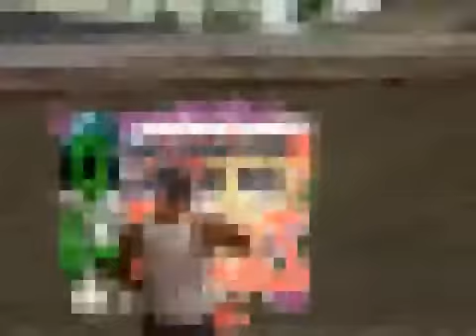WATCH GTA GREEN GRAFITTI CUBISM ! COLLABORATION VIDEO#16!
ABSTRACT ART!  CUBIST COLLABORATION!  I HAVE COLLABORATED WITH GREAT VIDEO ARTISTS!  SUPPORT THE EXCELLENT CHANNEL OF DGPROTOCOL!
COMPARE&CONTRAST!